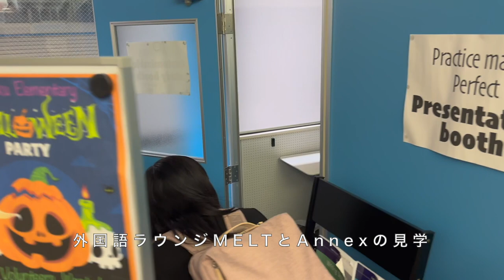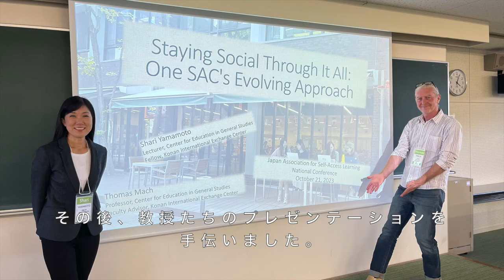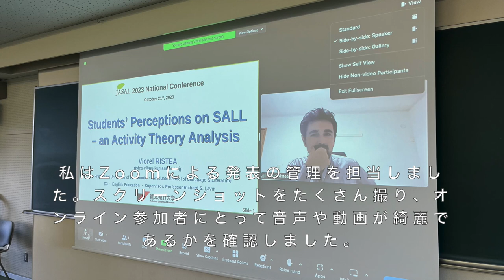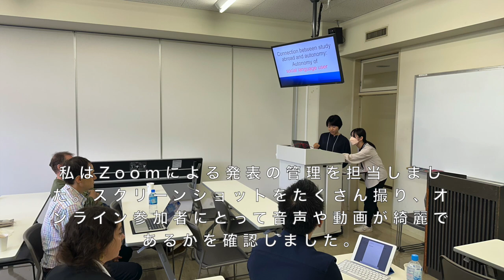JASAL2023 National Conference | 岐阜聖徳学園大学 | 英語ボランティア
2023年10月21日、岐阜聖徳学園大学はJASAL（日本自律学習学会）の年次大会であるJASAL2023を開催しました。

岐阜聖徳学園大学の学生チームは、ボランティアとして活動するためのトレーニングを受け、英語スキルをプロフェッショナルな場面で活用しました。